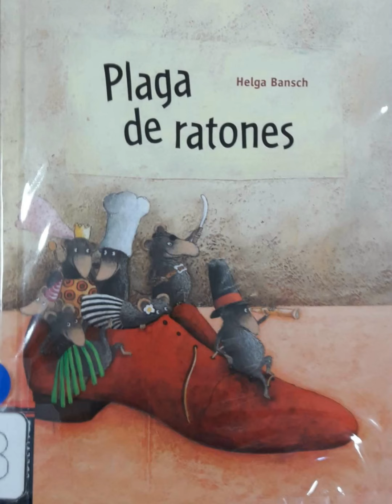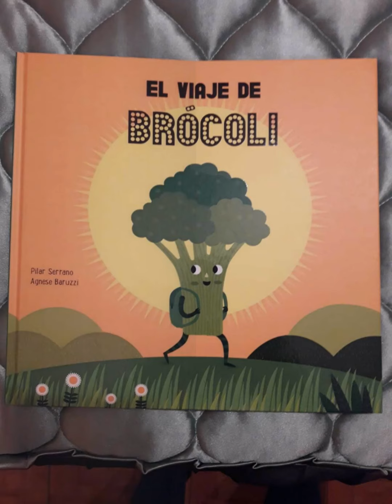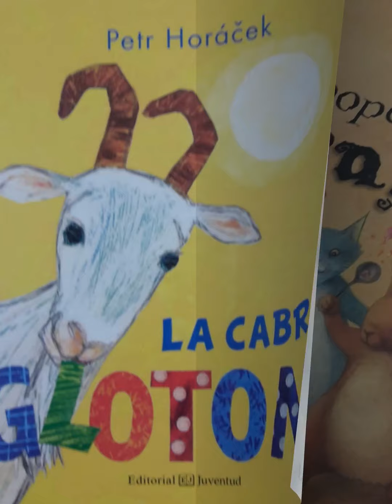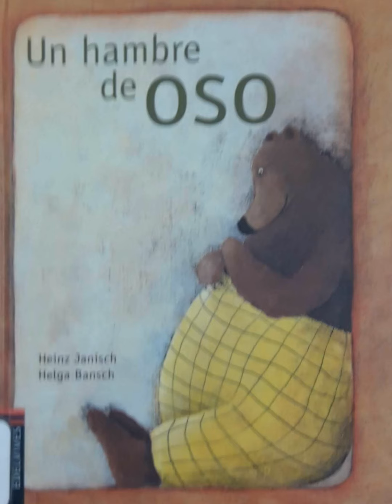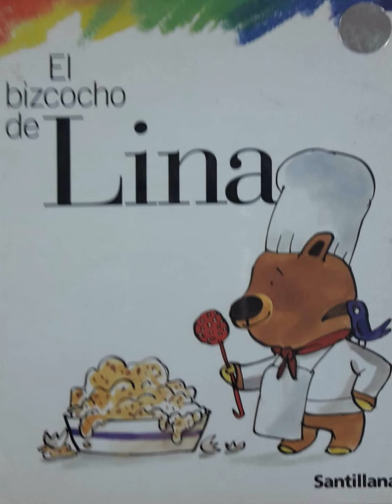Libros riquísimos de abril 2019. Ceip de Seixalbo